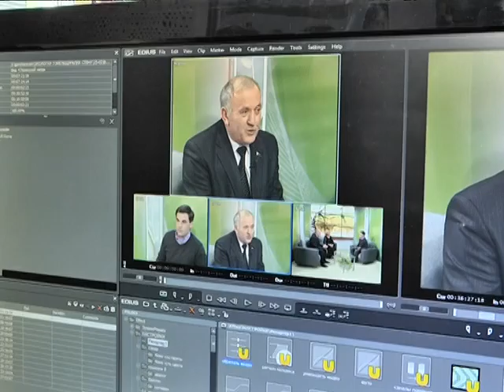Экология Гомельщины_промо программы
"Экология Гомельщины"
промо программы
2015